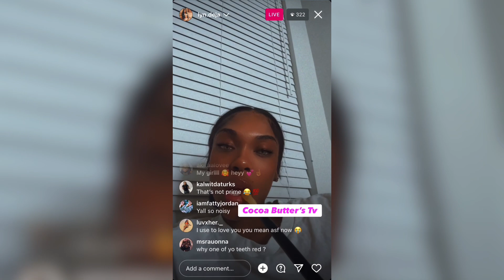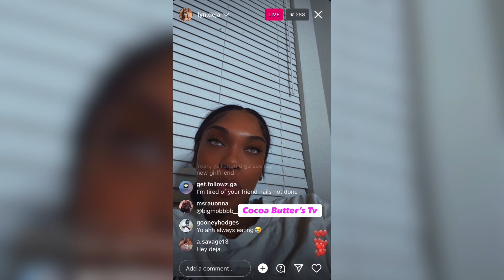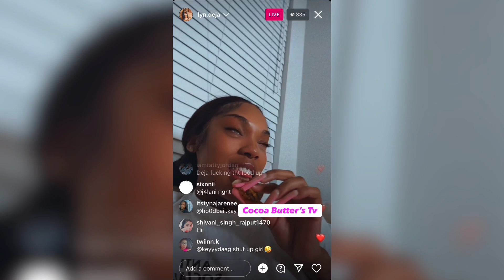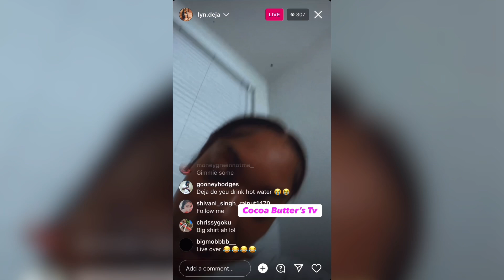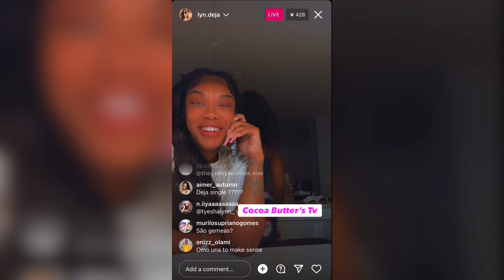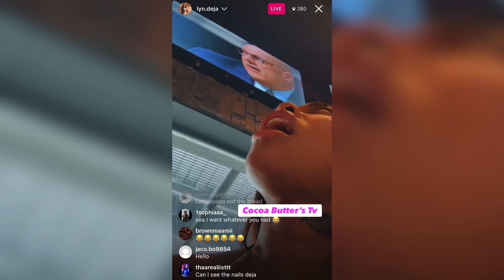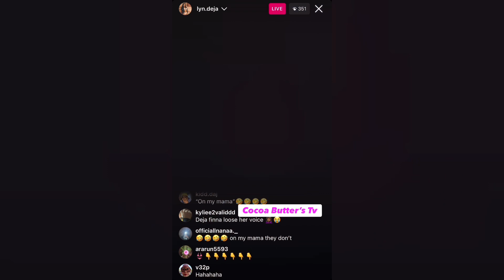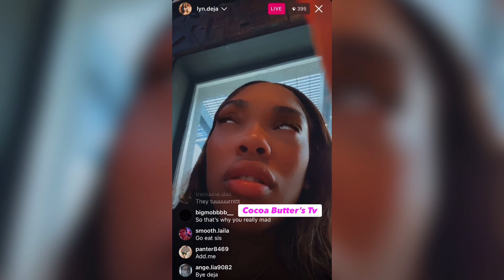Lyn deja on live with her girls